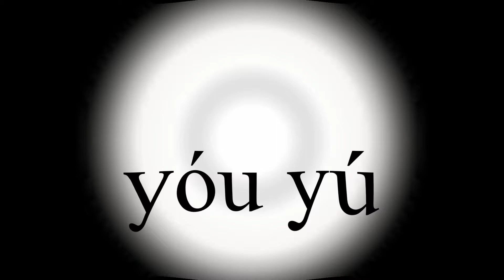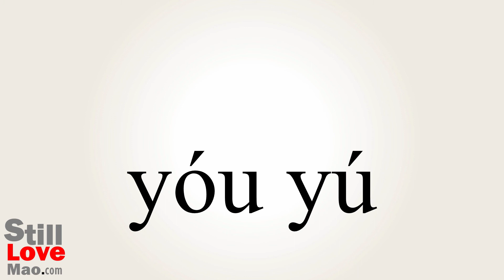How to Say Owing in Chinese